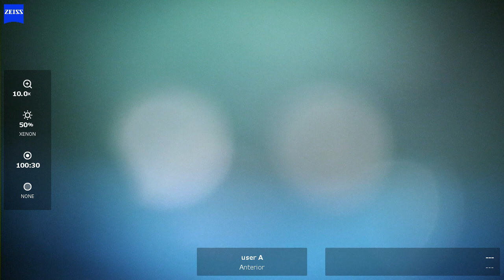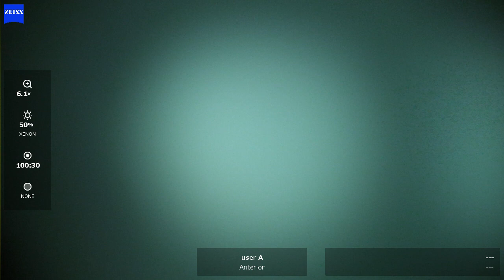OS 2023 11 09 130844 phaco + ELT severe coughing, severe posterior pressure